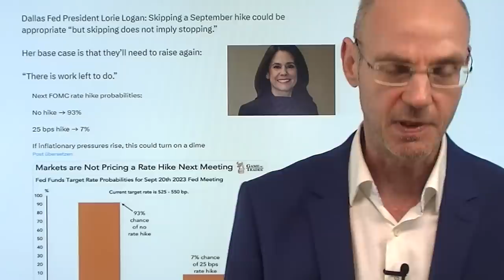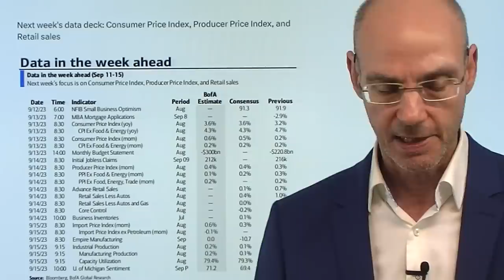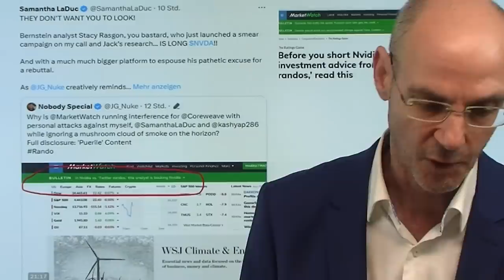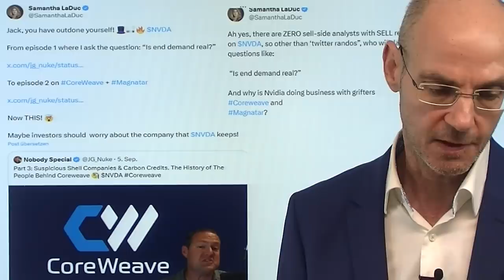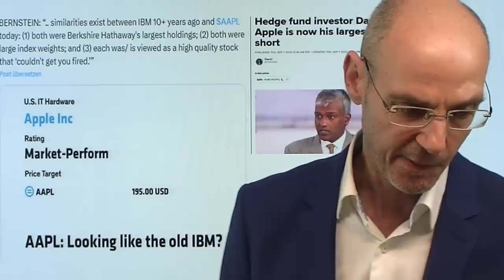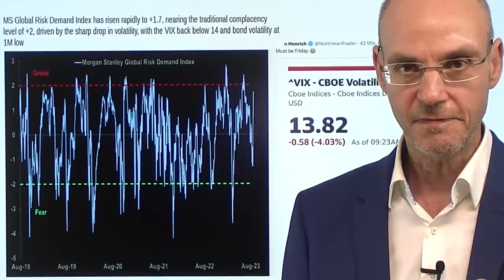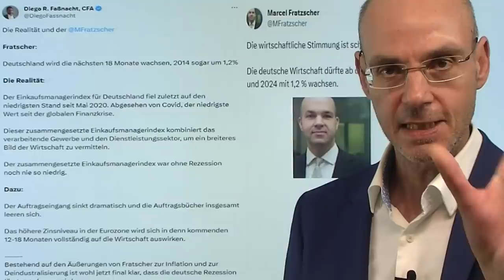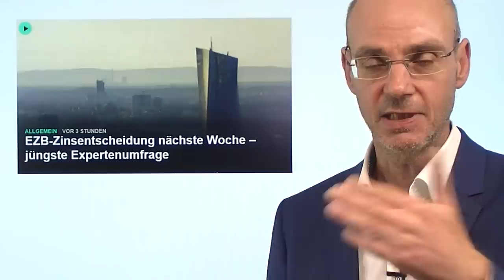Epische Kämpfe: Öl, Nvidia, Dollar und Zinsen! Marktgeflüster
Hinweise aus Video:

1. China entkoppelt sich nicht nur von USA, sondern von der ganzen Welt

2. EZB-Zinsentscheidung nächste Woche – jüngste Expertenumfrage

Öl steigt, weil Russland Diesel-Exporte beschränkt, die Wall Street kämpft gegen den Verdacht über das Aufblähen der Zahlen von Nvidia, weil nächste Woche der Börsengang der Chip-Firma Arm gelingen soll - und das zentrale Thema bleiben der Dollar und die Kapitalmarkt-Zinsen vor den US-Inflationsdaten in der nächsten Woche. Dabei geht es um Interessen und Hoffnungen: Saudi Aramco will neue Aktien platzieren und braucht dafür einen hohen Preis für Öl. Teure Energie aber ist ein Problem für die Fed, die inzwischen signalisiert hat, die Zinsen auf der nächsten Sitzung nicht anzuheben. Was aber, wenn die Inflationsdaten deutlich höher ausfallen als erwartet aufgrund der gestiegenen Energiepreise? Völlig offen in Sachen Zinsen ist dagegen die Entscheidung der EZB nächste Woche..